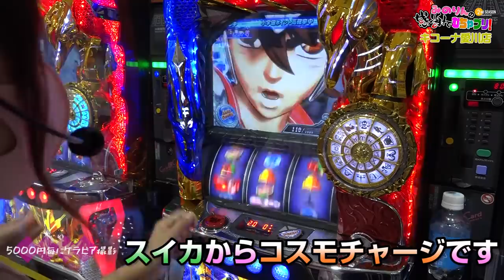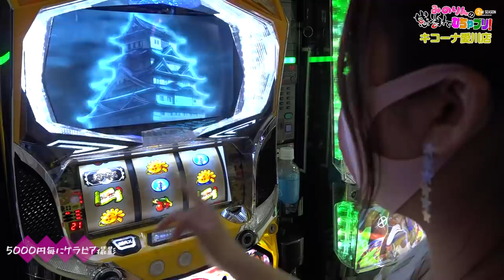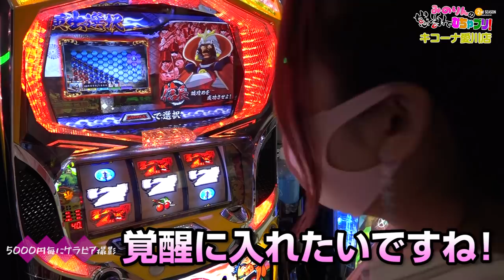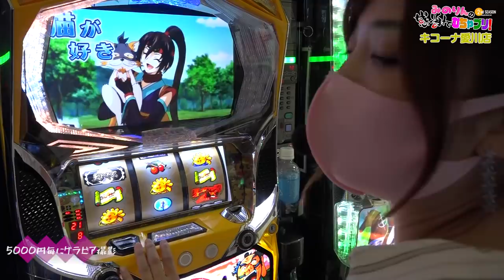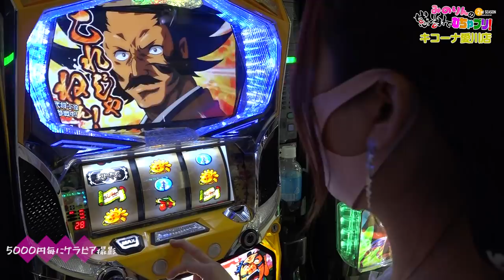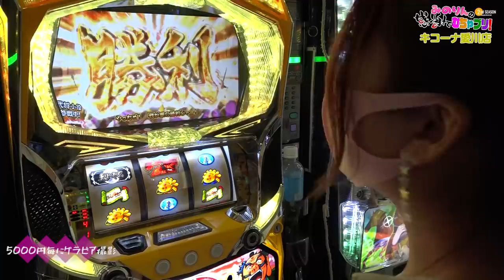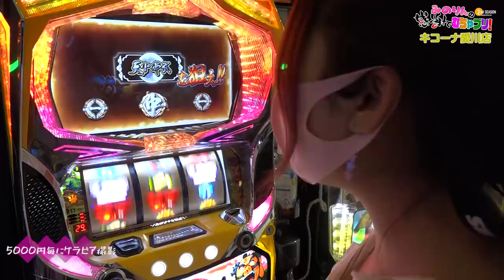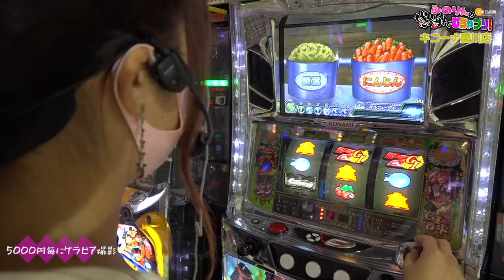【河原みのり】1/65536降臨！突然の出来事にみのりんがフリーズ！みのりんの感謝でむちゃブリ！２ｎｄ第3回前編【GI優駿倶楽部】【パチンコ・パチスロ】【キコーナ愛川店】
■番組説明
出だしがなかなか決まらないみのりん...
そんな中いきなり中段チェリー降臨！？

※視聴者プレゼントのご応募は締め切り致しました。
次回のプレゼントもお楽しみに！

(C)車田正美・東映アニメーション, (C)SANYO

天下布武4
(C)SEVENLEAGUE (C)YAMASA

GI優駿倶楽部
(C)2016 Konami Amusement (c)KPE